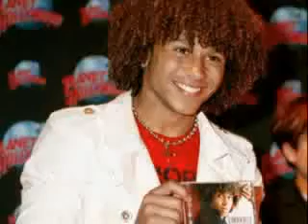Mr. Corbin Bleu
Mr. Corbin Bleu Reivers